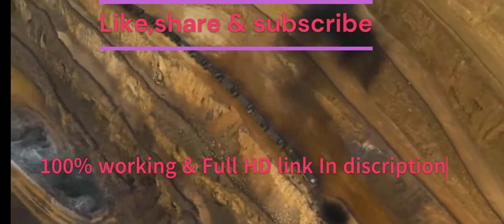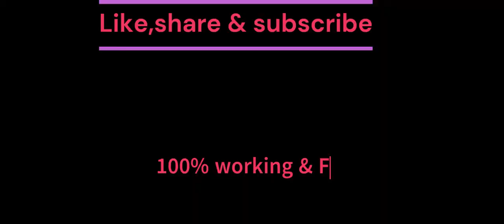kgf chapter 2 full movie hindi download link| KGF Chapter 2 full movie Hindi dubbed south